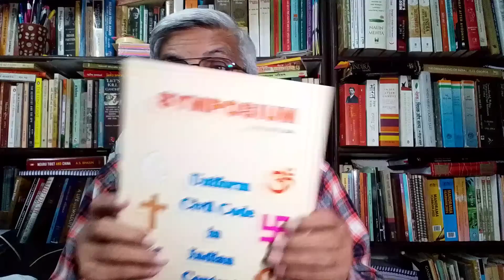473.દેશમાં સમાન નાગરિક સંહિતા (UCC)નું સમર્થન કરીએ છીએ, પણ એનો નક્કર મુસદ્દો ક્યાં ? ડૉ.હરિ દેસાઈ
473.દેશમાં સમાન નાગરિક સંહિતા (UCC)નું સમર્થન કરીએ છીએ, પણ એનો  નક્કર મુસદ્દો ક્યાં ? ડૉ.હરિ દેસાઈ